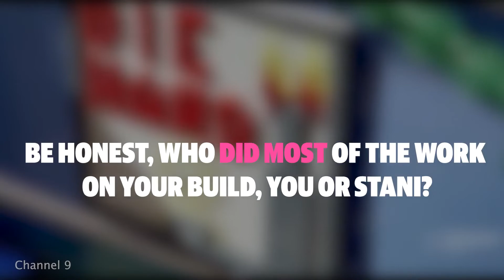Why Wippa said yes to LEGO Masters Bricksmas Special | Yahoo Australia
Radio host Wippa chats about his biggest celebrity competition on LEGO Masters Bricksmas Special.